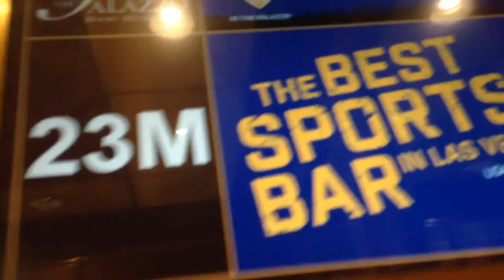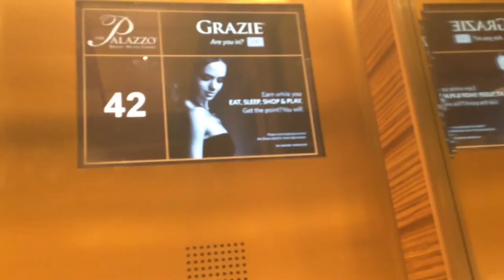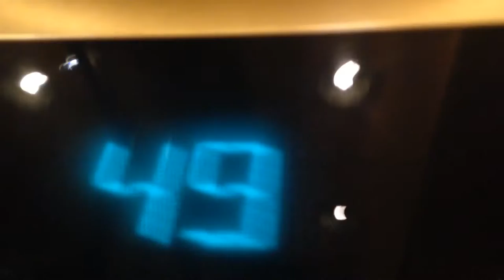Fast Otis Elevonic 411 elevators@Palazzo Las Vegas, NV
Unfortunately I did not get to ride the private elevator. 🙁